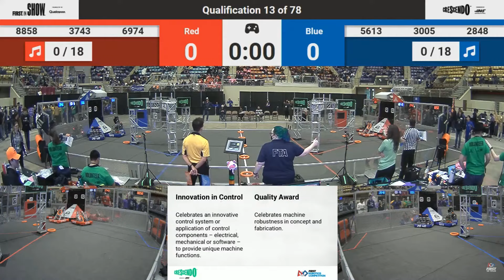2024 Waco Q13: 3005 Robochargers with 1 point match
FiT Texas District Waco Event 2024 - Qual Match 13
Date: 3/1/2024